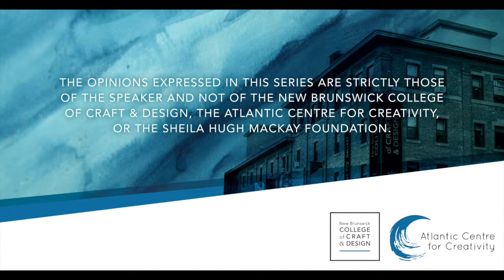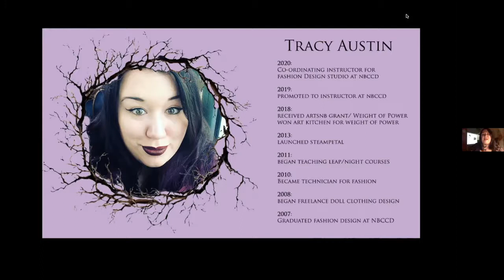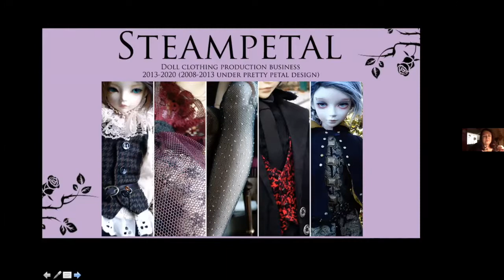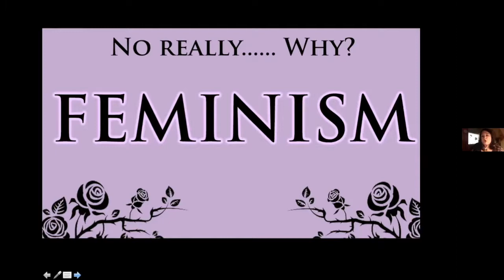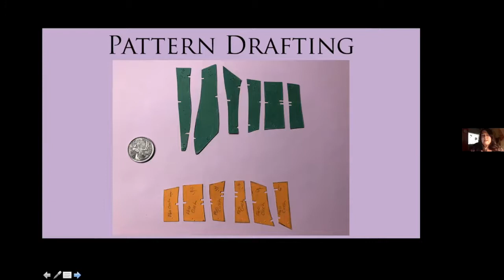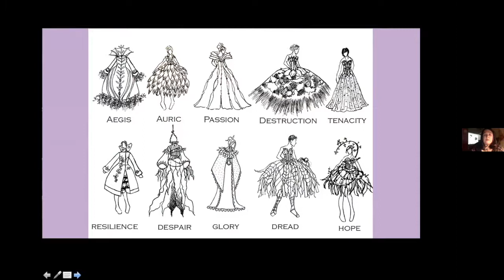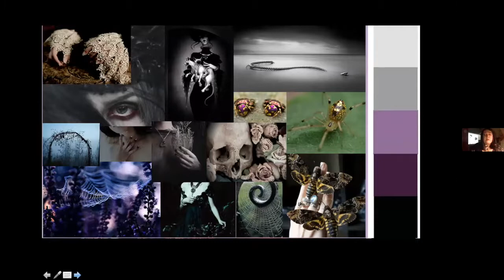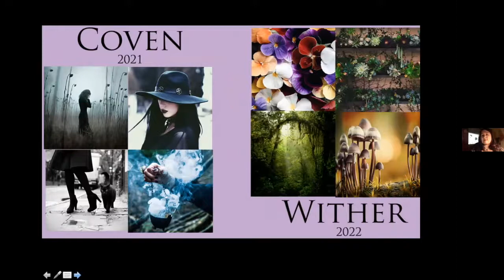ASP Guest Lecture - Tracy Austin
Fashion as Craft and the Creative Process

In this talk, Tracy expands upon her creative process and her career that includes both production and contemporary art. She will speak about the art of fashion, as well as its inclusion in the world of craft. Tracy Austin is a fashion artist who creates fully functioning miniature textile sculptures that capture emotion and visage. Her contemporary practice is inspired by nature and is fused with a dark and rich gothic style. She has worked at NBCCD for over 10 years and is the current Coordinating instructor of the fashion department.
Advanced Studio Practice’s Guest Lecture Series is partnering with the Atlantic Centre for Creativity to provide a virtual experience to the annual series. The purpose of the Guest Lecture Series is to model successful contemporary practice to our students and to inform, inspire and ignite art and design dialogue and engagement in the greater public community. They are professional talks delivered by invited guest speakers on art, design and related visual practices.

This series is sponsored and made possible by the Sheila Hugh Mackay Foundation.